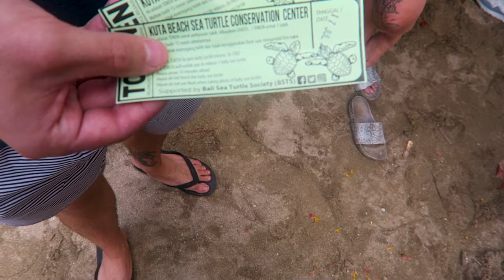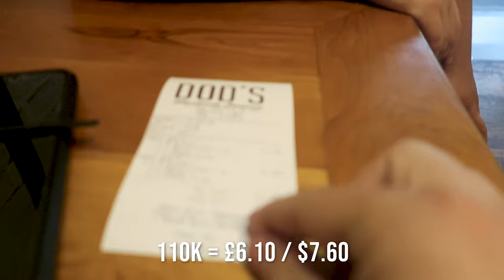HOW TO RELEASE BABY TURTLES!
Today we were lucky enough to release baby sea turtles!
⬇ Click 'Show More' to expand ⬇

This was a once in a life time opportunity and we were so lucky we managed to be able to do it as they don't schedule exact times just a month were they hatch!

GEAR WE USE DAILY:
UK LINKS -